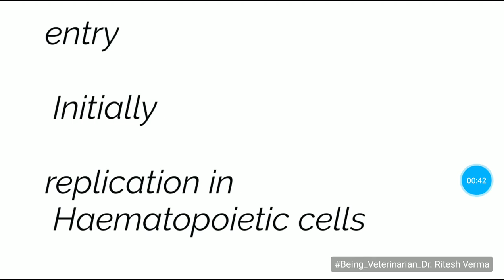Pathogenesis | BLUE TONGUE | disease | in sheep | fully explained | hindi | english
Pathogenesis
BLUE TONGUE
Disease
In sheep
Fully explained

Veterinary pathology

BVSc AH

blue_tongue_ disease_pathogenesis